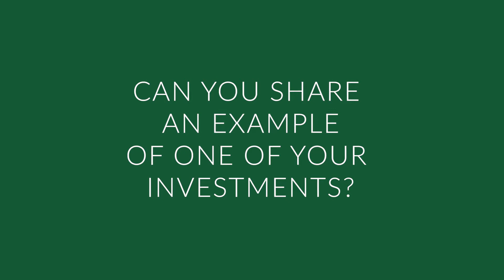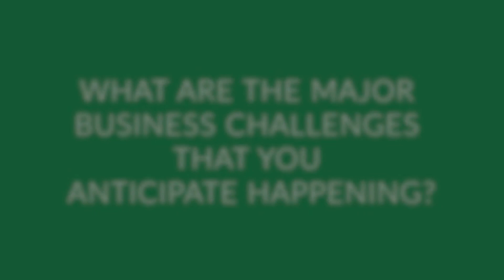Interview with Devyani Vaishampayan, The HR TECH Partnership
Nick Croucher interviews Devyani Vaishampayan, Founder & Managing Partner, The HR TECH Partnership